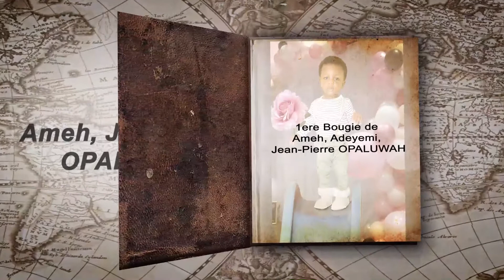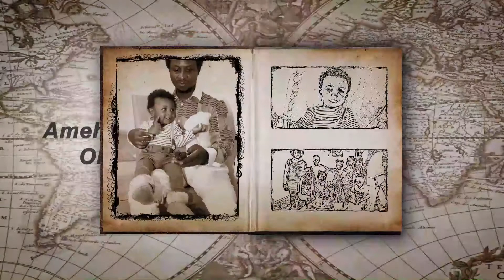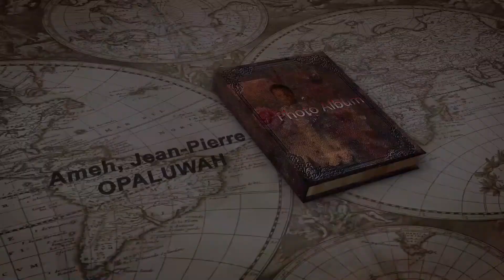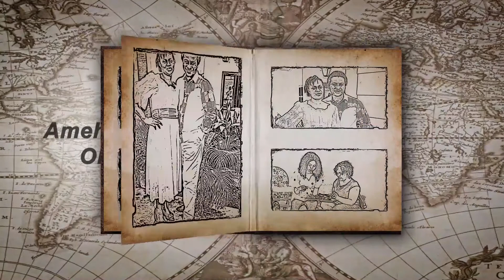Première Anniversaire de Jean-Pierre Ameh Ariel Adeyemi OPALUWAH